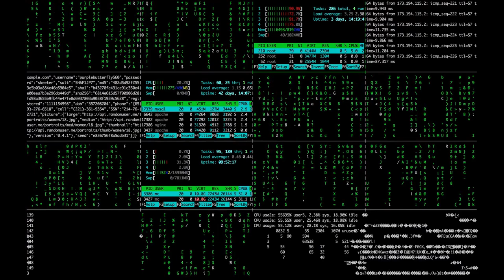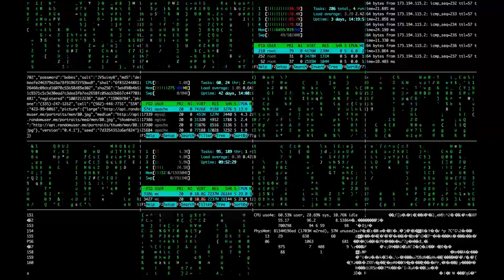6 True Scary TikTok, Cyberstalking, and Phone Hacking Stories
Scary stalkers on TikToc, Instagram, Twitter, Facebook, Omegle, and phone hacking tales. These stories will make you want to delete your social media accounts. Joining me today is:

Stories:
"TikToK/Instagram Stalker," by: Anonymous

"Twitter Clone Almost Ruined My Life," by: Anonymous

"Cyber stalker... let’s not meet," by: Leonacita